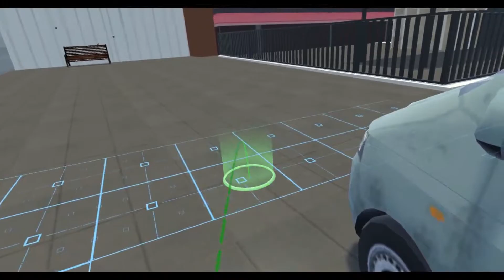Unmanned Vehicle Simulator (201801108)